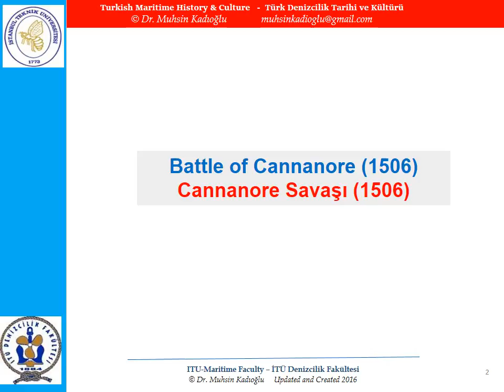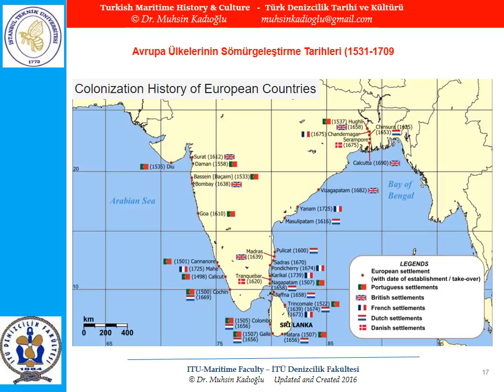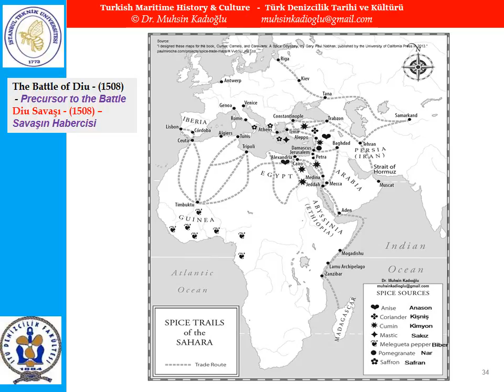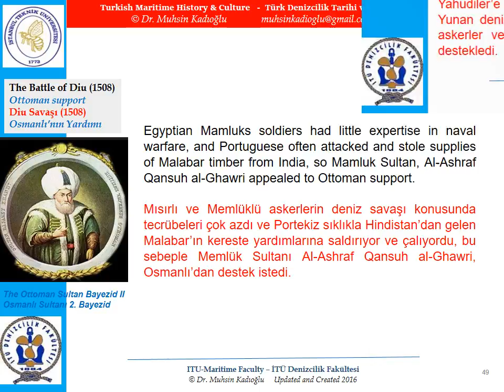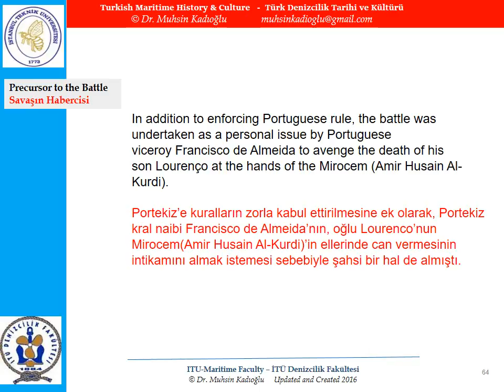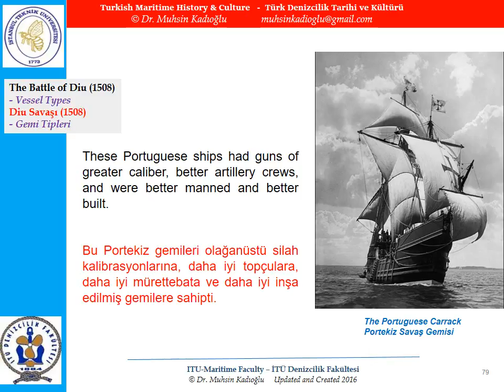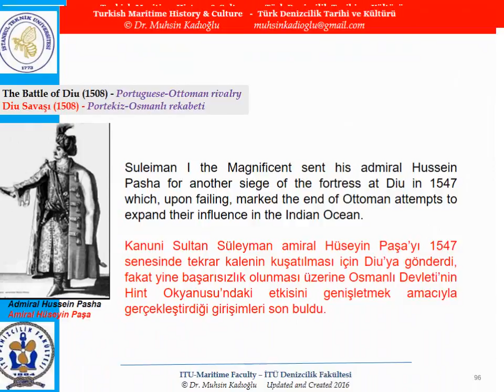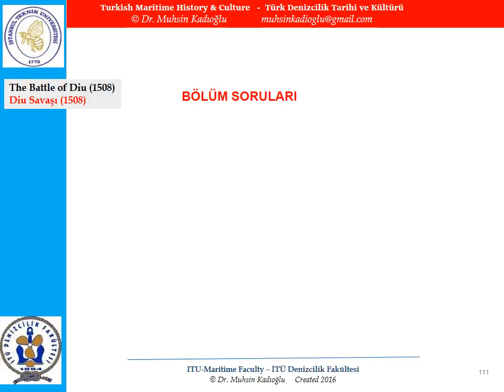TURKISH MARITIME HISTORY 4 - OTTOMAN-PORTUGESE NAVAL WARS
TÜRK DENİZCİLİK TARİHİ 4 - OSMANLI PORTEKİZ DENİZ SAVAŞLARI